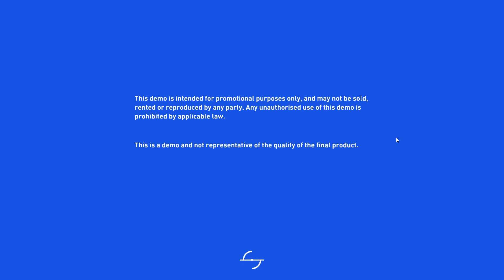FIFA19 demo - Low end pc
Fifa 19 Demo is out, so we give it a try.
Pc Specs : Intel core 2 quad q6600, 6 GB ram, windows 10
Gpu upgraded to Nvidia Gtx 970 4 gb
Will the new GPU manage this game nice or will the cpu bottleneck our new gpu?
Recording with fraps impacted on gameplay so better frames achieved when no recording
Cpu overclock could increase fps
Lower graphics settings or resolution won't make a huge impact due to cpu bottleneck
(yes it happens - but the game still plays - unlike pro evolution soccer 2019 which won't even start on this cpu).
Game suggested settings, Full Hd, lock on 30fps.
actual fps arround 25 while recording.